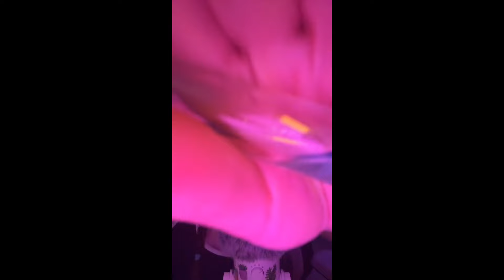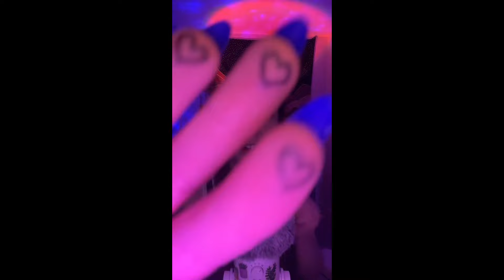Over 1 hour of asmr whale dive + ocean sounds 🌊 | Instant relaxation